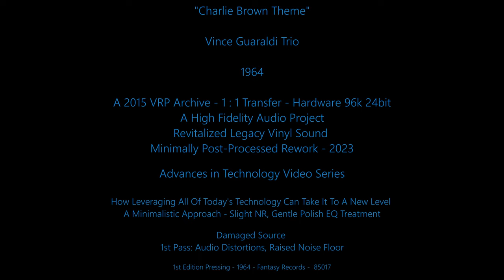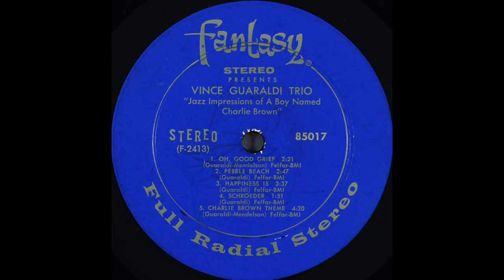Vince Guaraldi Trio - "Charlie Brown Theme" - Original Stereo LP - Revitalized Legacy Sound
TheVRP Archives - Original Vinyl Pressing - "Vince Guaraldi Trio – Jazz Impressions Of "A Boy Named Charlie Brown"" - Fantasy Records - 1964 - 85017
"Charlie Brown Theme" by Vince Guaraldi Trio
Jazz Music Composition by - Guaraldi & Mendelson

A 2015 VRP Archive - Minimally Reworked - 2023
That Sweet Legacy Vinyl Sound - the sound that was 'Right' then and still Right' for today. Hear it here!